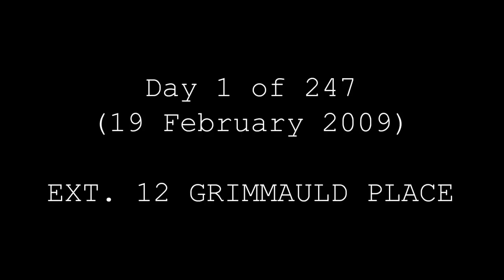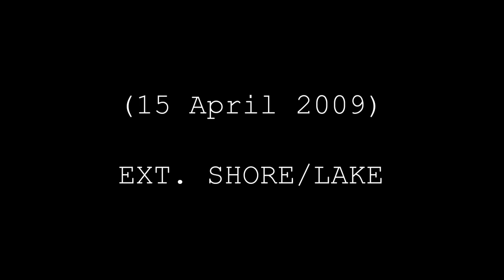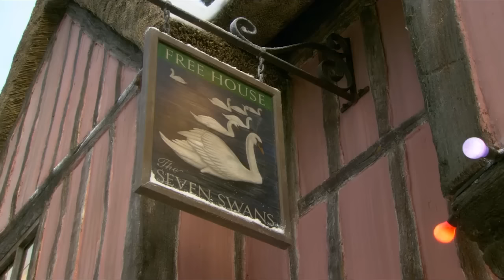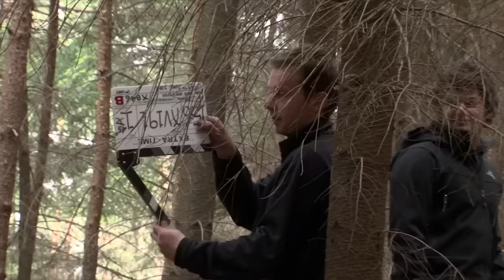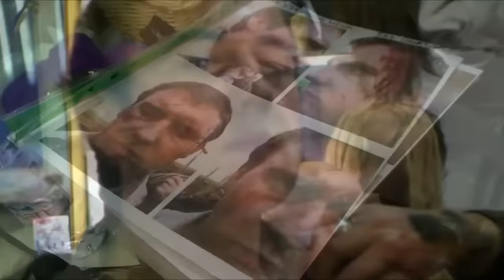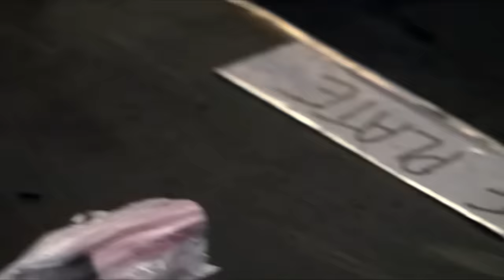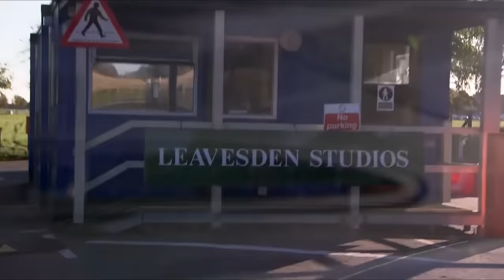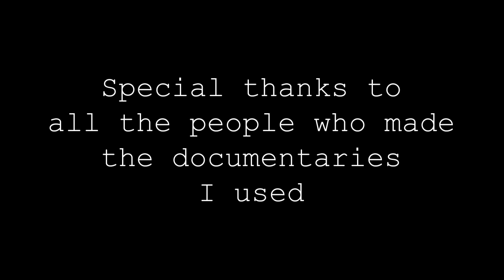Behind the Scenes of Harry Potter and the Deathly Hallows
I edited this video myself, but got the footage from other videos. You can watch those here:

I did my very best to get all the dates and days in the video right, but please note that a lot of them are just educated guesses.